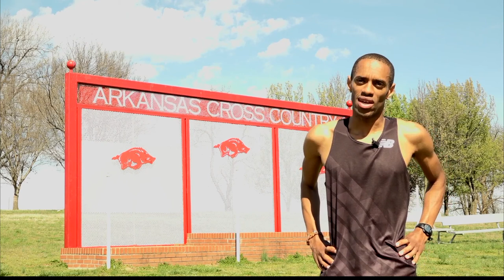KEMOY CAMPBELL OLYMPICS PACKAGE